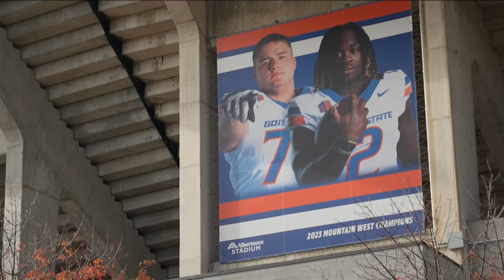The big minivan: Boise State's Kage Casey cruises comfortably on campus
Pro Football Focus has Casey as the highest-graded tackle in the Mountain West. The Boise State sophomore can drive defenders off the line of scrimmage and drive the carpool as well.